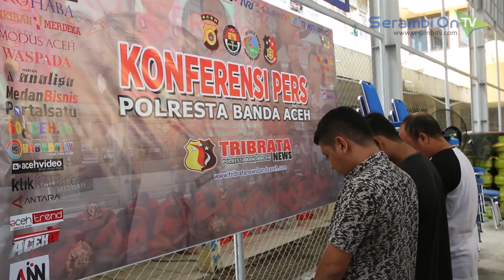Polresta Banda Aceh Sita 100 Slop Rokok Ilegal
SERAMBITV.COM, BANDA ACEH - Mapolresta Banda Aceh mengamankan sebanyak 100 slop rokok ilegal yang siap diedarkan di Banda Aceh. Rokok ilegal bermerek Luffman ini diperkirakan bernilai total Rp 17 juta.

Penyelundupan rokol ilegal ini digagalkan Polisi pada Rabu (31/10/2018) lalu di Kecamatan Baiturrahman. Diduga barang itu dari seorang pelaku berinisial R (28) yang membawa, mengangkut, dan mejual rokok tanpa memiliki izin pita cukai.

Dalam konferensi pers yang berlangsung di halaman Mapolresta Banda Aceh, Senin (5/11/2018), Kapolresta Banda Aceh, Kombes Pol Trisno Riyanto menyerahkan barang hasil temuan mereka dan pelaku kepada pihak Bea Cukai Kota Banda Aceh.